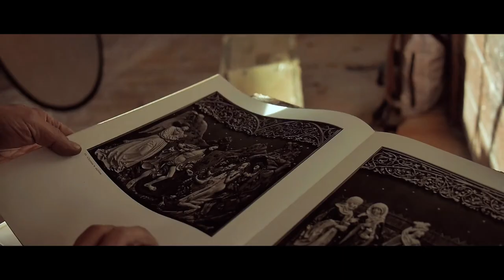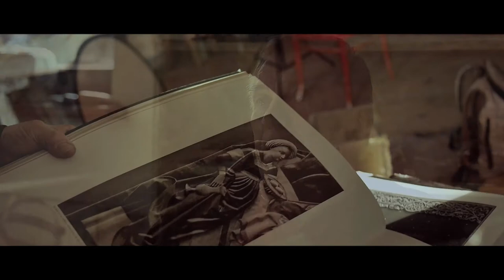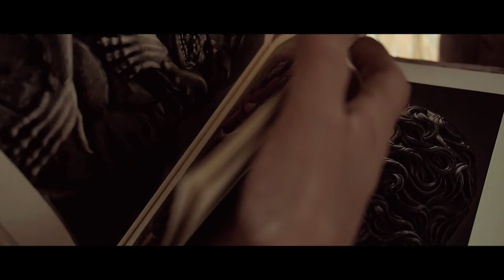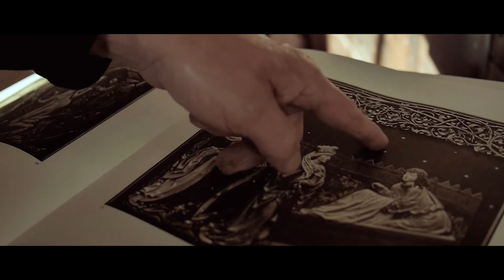Kronika Ołtarza Wita Stwosza - spacer online Wywiad z Michałem Batkiewiczem program KULTURA W SIECI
Szanowny Pan Michał Batkiewicz jest rzeźbiarzem .
Góralem osiadłym pod Krakowem.
Jego losy i Ołtarz Mariacki ściśle się połączyły.
W roku 1994 sprawujący w kościele parafialnym wspólnoty katolickiej pod wezwaniem Św. Jana Kantego proboszcz rozstrzygnął konkurs na wykonanie repliki Ołtarza Mariackiego. Prace nad repliką powierzono Michałowi Batkiewiczowi.
To nietypowe zadnie przysporzyło rzeźbiarzowi wiele rozterek, przygód, i doświadczeń. Trwało  nieprzerwanie 8 lat.
Fakt istnienia repliki Ołtarza Mariackiego dla niektórych wydaje się niedorzeczny i ingerujący w świętość zabytku.
Na szczęście nie jest to przygoda tury objazdowej
 po hitlerowskich Niemczech, którą musiał wykonać prawdziwy Ołtarz Wita Stwosza ,
a której skutki przepracowujemy do tej pory i musimy je tolerować.
 Wydaje się, że praca, którą wykonał Michał Batkiewicz przyniosła parafianom w Chicago po prostu szczęście.
Człowiek, który skierował naszą uwagę na Michała Batkiewicza jest autorytetem polskim i krakowskim zajmującym się rzeźbą gotycką.
Jednoznacznie zasugerował, że o warsztacie rzeźbiarskim Wita Stwosza może powiedzieć tylko p. Batkiewicz.
W podkrakowskiej Kuźni Hafajstosa dokonuje się proces twórczy, którego Michał Batkiewicz jest motorem.
Nikt, kto tylko patrzy na dzieło sztuki nie będzie potrafił tak jak Michał.
opowiedzieć o geście twórczym,  o ruchu ręki i dłuta, o decyzji,  o sprawności fizycznej, o  przypadku, który czasami się wydarza,  o zmęczeniu, o odczytywaniu w materii przedmiotu drogi i wskazówki, o roli wolności w procesie twórczym i o szczęściu i spełnieniu jakie daje  na koniec praca i uchwycenie formy dzieła.
Pomiędzy ruchami dłuta, jakie pokazuje nam Michał Batkiewicz można rozpoznać gesty snycerzy pracujących przy Ołtarzy Mariackim pół tysiąca lat temu.
Być może Michał Batkiewicz mógłby wtedy tak jak Wit Stwosz  albo Veit Stoß wędrować po świecie i robić to co naprawdę kocha?
  Chociaż od zawsze drewno jest naszym sprzymierzeńcem Dzisiaj w drewnie nie zamawia się już wielkich dzieł.
Realizacja: Rafał Wróblewski,  Andrzej Bart, Amelia Wróblewska .